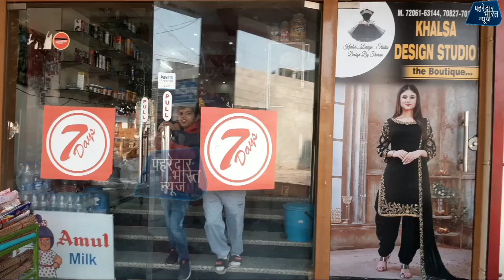वोटों और सहयोग के बदले आंसू गैस के गोले आखिर सरकार ने दिखाया अपना रंग